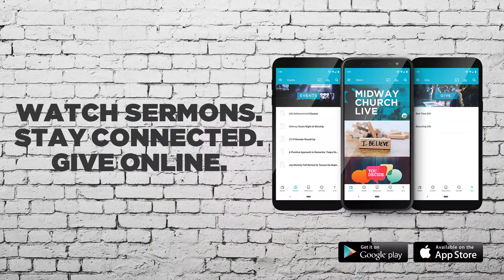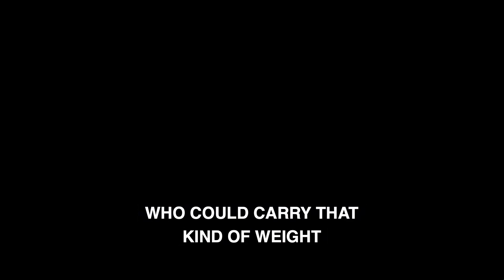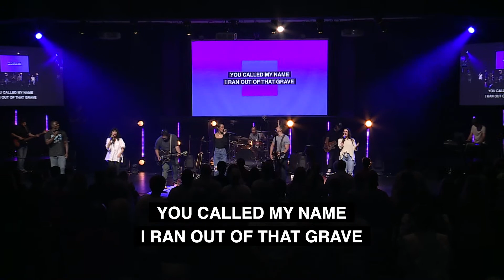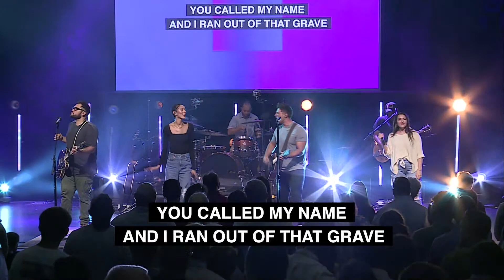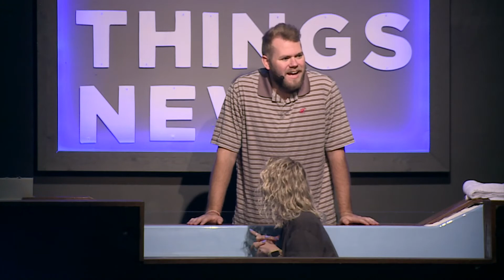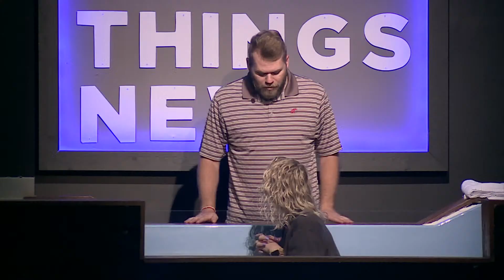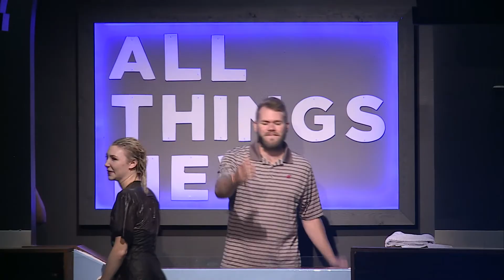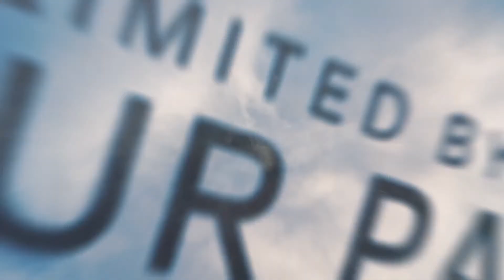The Best Ability is Availability | Dr. Kevin Rivers | 11:00a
Would you like to sign up to serve in our Midway Kids team?

Did you make a decision to follow Christ, get baptized, or join Midway Church?